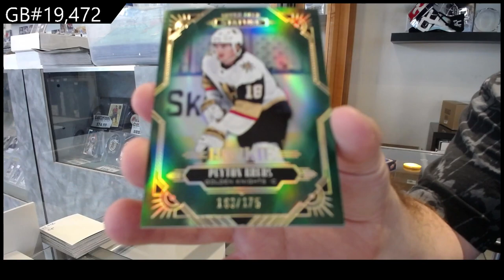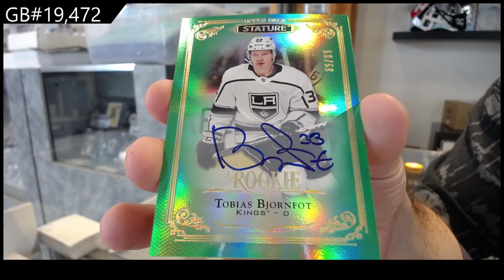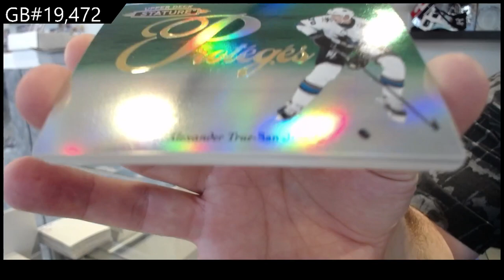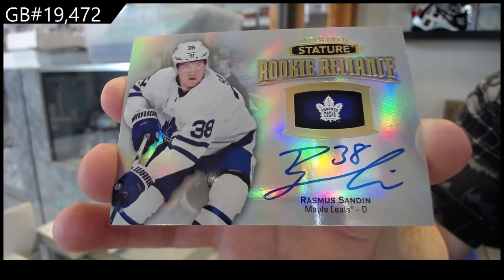20-21 Upper Deck Stature Hockey 2 Box Break - CNC #19,472